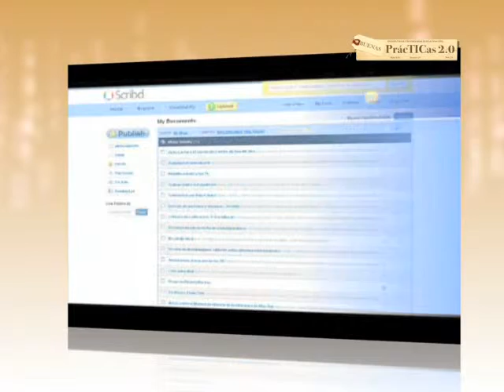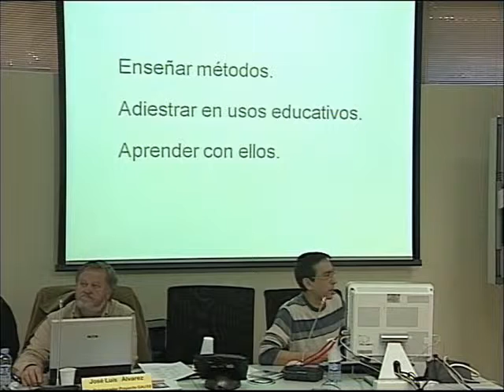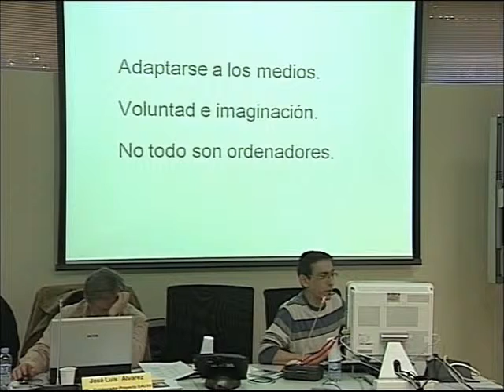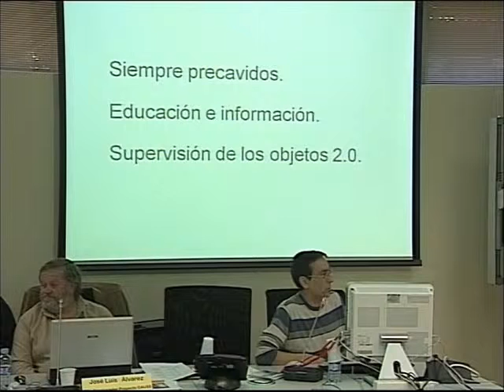Re(paso) de Lengua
Ponencia de Antonio Solano en el "II Encuentro de Experiencias Escuela 2.0", celebrado en el ITE el 1 de marzo de 2.010.